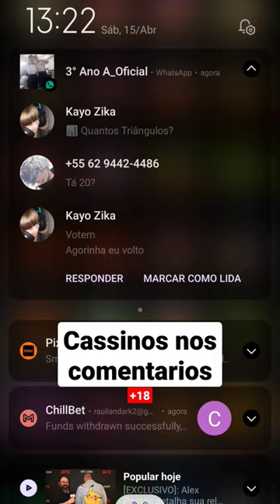+50 SLOTS CASSINO PAGANDO BÔNUS NO CADASTRO. 🟡OS MELHORES🟡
VÁRIOS SLOTS CASSINO PAGANDO BÔNUS NO CADASTRO. 🟡OS MELHORES🟡

novo cassino pagando 15 reais por cadastro,
cassinos pagando no cadastro,
cassinos pagando no cadastro 2023,
20 cassinos pagando no cadastro,
melhores cassinos pagando no cadastro,
novos casinos pagando no cadastro,
50 cassinos pagando no cadastro,
30 cassinos pagando no cadastro,